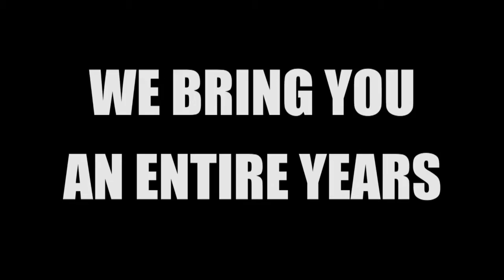Showoff Dance Takes The Stage 2018 Promo Vid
A promotional video to advertise Showoff Dance Takes The Stage 2018!

A chance to "Show Off" what we do at Showoff Dance and what makes us a "Multi Award - Winning" Dance Family.
Thank you to those who have helped with the shows and those who make Showoff Dance what it is today.